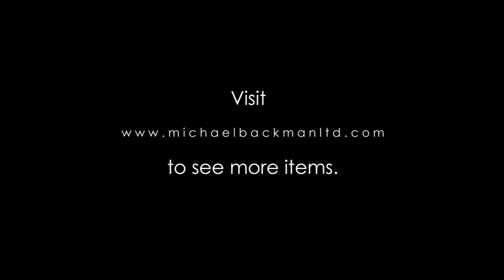6058 Fine, Denseley Decorated Burmese Silver Bowl